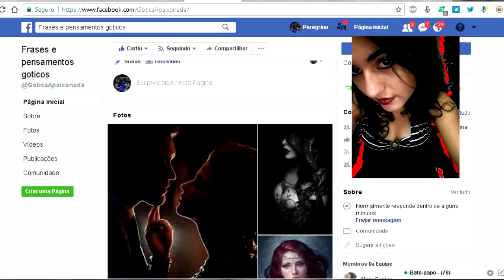O LOBISOMEM DE PERNAMBUCO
A VERDADE SOBRE O LOBISOMEM DE PERNAMBUCO
Suposta aparição de Lobisomem em Exu-PE deixa população assustada, não só ela como surubim recife e vários outros locais do estado de Pernambuco estão assustadas com esse animal fotografado algumas pessoas falam lobisomem outros chupa-cabras. vou aqui trazer de fato a vaerdade
FAN PAGE DE MARY SANTOS

LINK DO NOSSO GRUPO DO WHATSApp ((ATENÇÃO))
SÓ ENTREM SE REALMENTE FOREM AJUDAR COM O CANAL.NOS DIVULGANDO  E AJUDANDO O CANAL,CASO CONTRARIO MELHOR NEM APARECER POR LÁ!!! ESTA DADO O AVISO